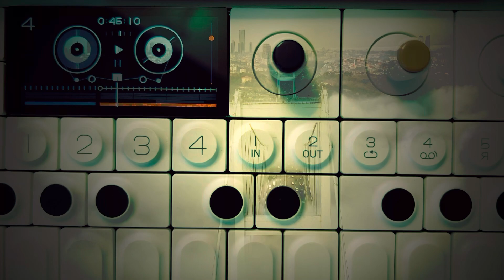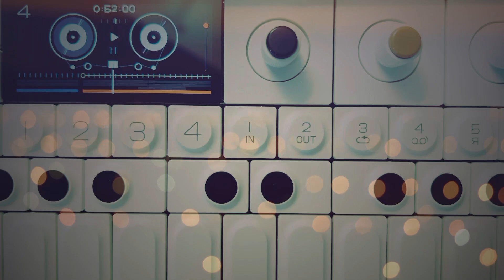jamuary 9th | echo opera